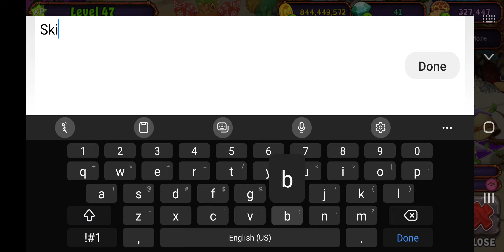waking up fire oasis wubbox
this was made 4 days ago i forgot to upload it